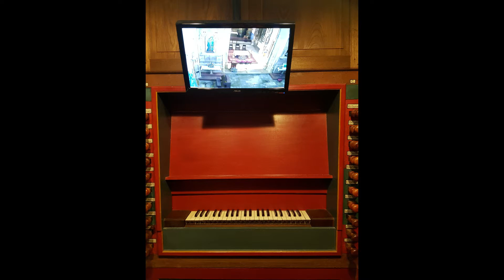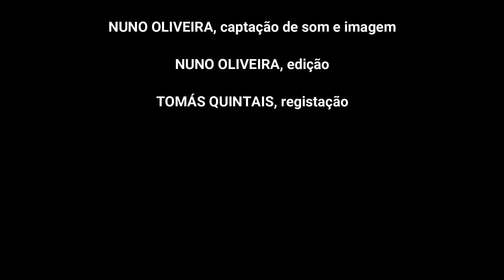Christian Erbach - Introitus Primi Toni - Nuno Oliveira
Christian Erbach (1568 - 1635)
* Introitus Primi Toni

Nuno Oliveira, órgão
(Manuel Benito Gomes de Herrera, 1724)

Temperament = Modified Meantone

LIVE CONCERT
September 28th, 2019
Igreja de Santa Cruz, Coimbra, Portugal